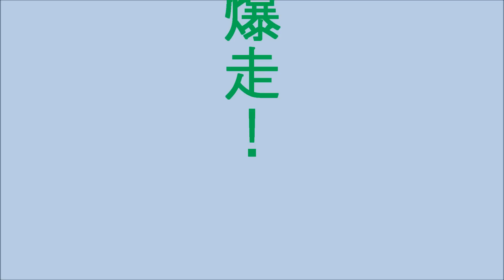速い車にちょっと驚いた平日の昼下がり。関越道上り（ドラレコ映像）1609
アルファードって速いんですね。